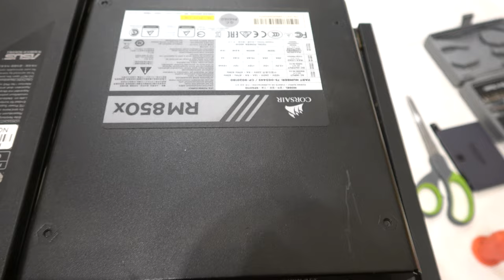Grilljunkys HardwareEcke - Neues Netzteil und Grafikkarte Teil 1 (RTX 4090 und RogThor Platinum II )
Alte Grafikkarte kaputt, also gleich ne 4090 und entsprechendes Netzteil rein. Was dabei für Probleme entstehen können, in diesen Videos ;-). Im ersten von zweien die Hardware vorstellung und erste bastelein :-).
ASUS ROG Strix GeForce RTX 4090 24GB OC Edition
ASUS ROG Thor 1000W Platinum II Netzteil
Dremel 4250 Rotationswerkzeug